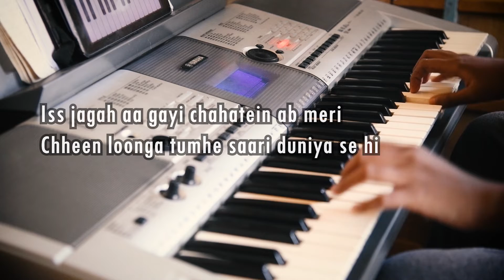Tujhe Kitna Chahne Lage | Instrumental Cover with Lyrics | Swikriti Singh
Tujhe Kitna Chahne Lage from the movie Kabir Singh
by Mithoon Feat. Arijit Singh
Here is another bollywood song instrumental cover with lyrics
music recorded using Garage Band
sing along the instrumental
do give credits if you use my videos for covers :) :)
Spreading some love this stressed time of lockdown
STAY HOME . WASH HANDS . STAY SAFE